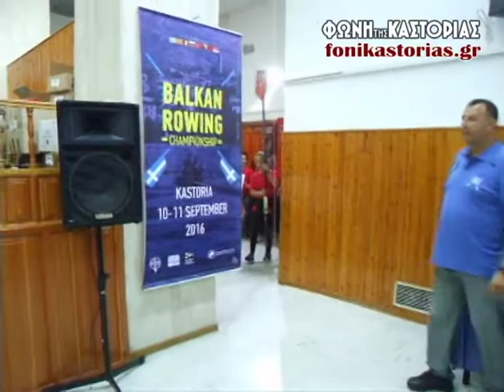Βαλκανικό Πρωτάθλημα Κωπηλασίας - Είσοδος αθλητών